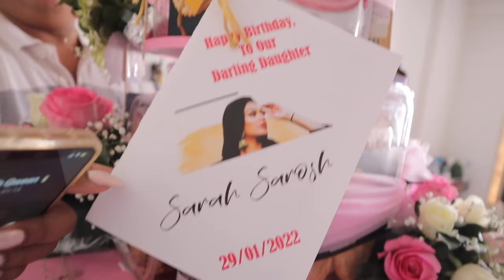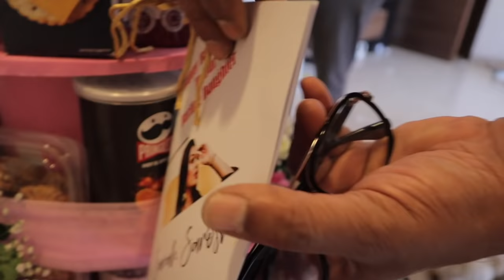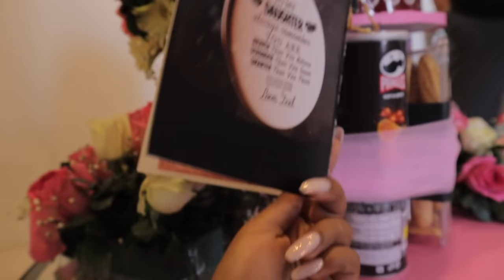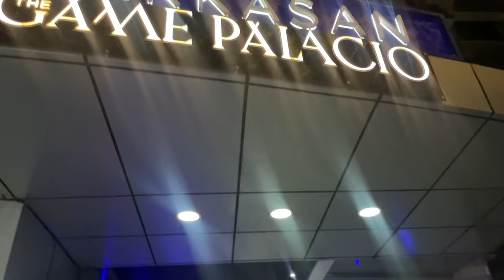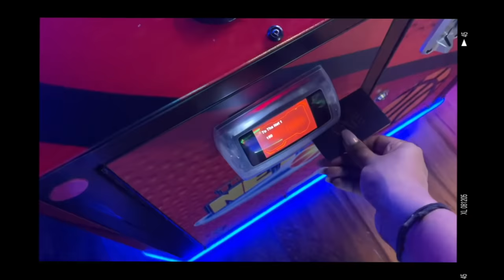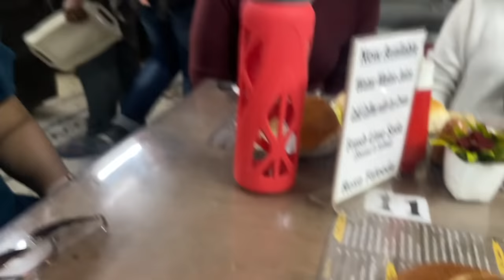My 23rd Birthday Vlog! Day FILLED WITH SURPRISES 😍 Sarah Sarosh